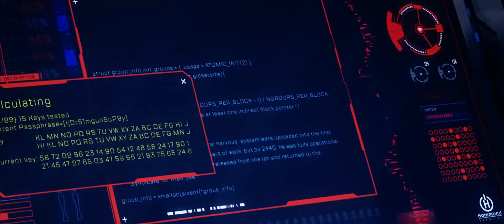Apex Legends: Season 5 – Official 4K Fortune's Favor Launch Trailer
When she was nine years old, Loba Andrade witnessed her parents’ murders at the hands of the simulacrum Revenant. Orphaned and tossed into the system, Loba fought tooth and nail to overcome the adversity of her childhood. She grew up to become a famous high society socialite by day, and the Outlands’ most infamous thief by night. Now, her parents’ seemingly immortal killer has re-emerged, and she’s tracked him to the Apex Games. She’s looking for answers, treasure, and a way to take the one thing that’s always been out of her reach: revenge.

Apex Legends™ is a free-to-play battle royale game where legendary characters battle for glory, fame, and fortune on the fringes of the Frontier. Play for free now on Xbox One, PS4, and Origin for PC.